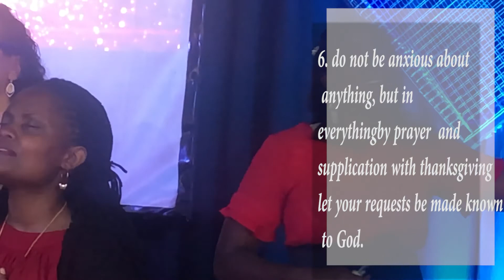KAMPALA COMMUNITY CHURCH (MANAGING FEAR)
Our daily encouraging word in this period of struggle and tribulation, Pr. James Teira talks about how to manage fear and looking at God.